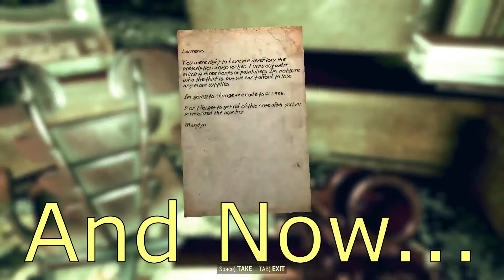☢ Fallout 76 🤯 | Train Stations Are Real | Ep 25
After my previous encounters with trainwrecks and trainyards turning out to be chock full of angry robots I finally stumble across an actual friendly train station with a kindly trader robot, stash, and workshop.  Two stations, in fact.